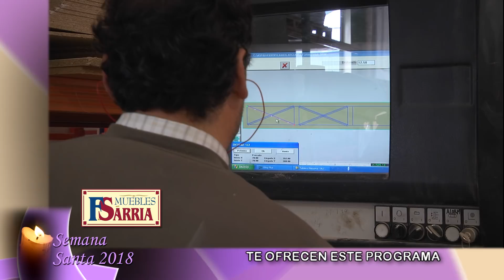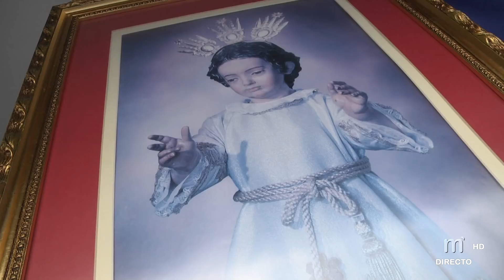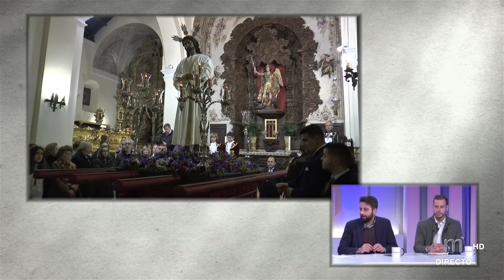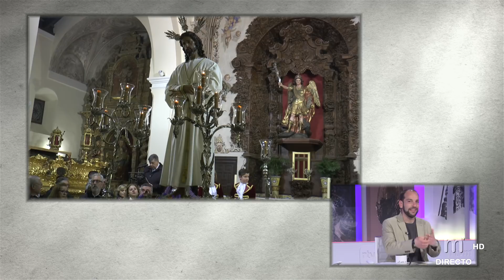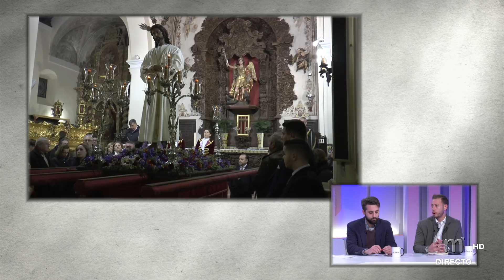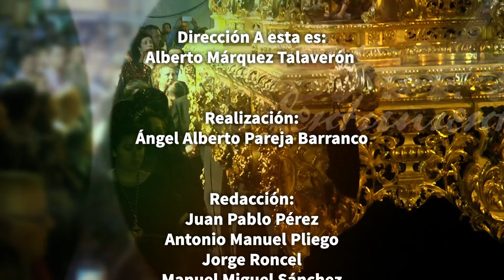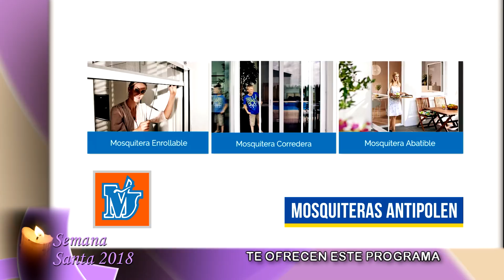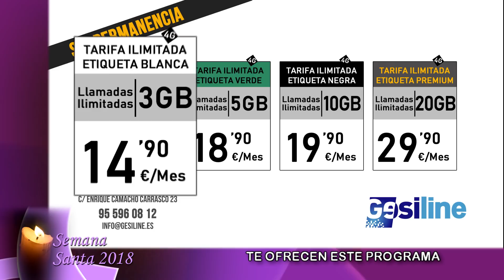A Esta Es 2018 Programa 15